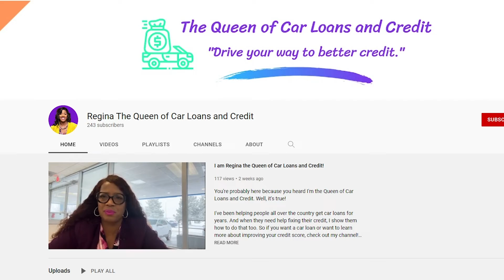What's the Difference Between a Soft Credit Pull and a Hard Credit Pull?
If you're like most people, you don't really understand the difference between a soft credit pull and a hard credit pull.

In this video we'll explain the difference in easy-to-understand language and show you how to protect your credit score. Stay informed!

CODE
CK204QJZ4QAFHUV4